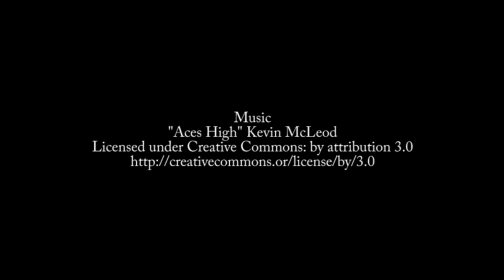Episode 156: Jesse Liberty and Jon Galloway on Remote Pairing